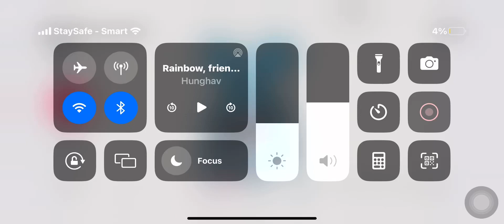Baby Riki band